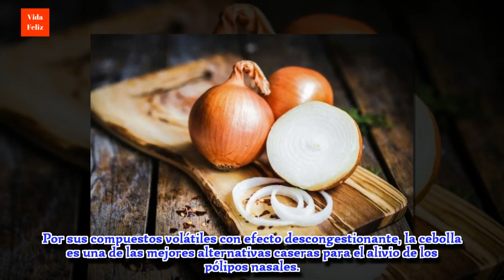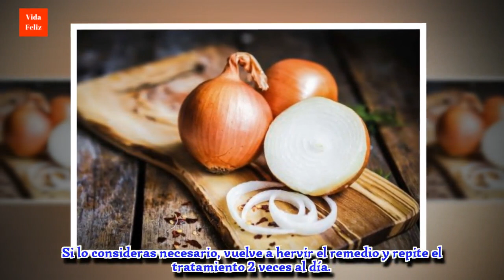5 remedios caseros para los pólipos nasales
Los pólipos nasales son crecimientos blandos que se forman en a cavidad nasal. Aunque no producen molestias, los podemos tratar con remedios caseros.